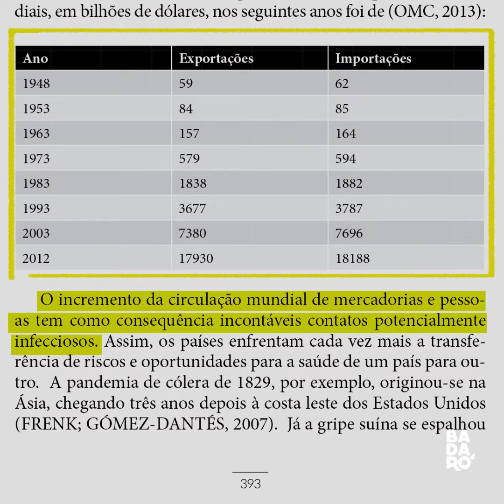O que é pandemia?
Vírus surgido na China já foi registrado em mais de 10 países. Explicamos o que pode significar este surto pandêmico ao redor do mundo.

Roteiro: Adrian Albuquerque e Fabio Faria
Edição e narração: Adrian Albuquerque